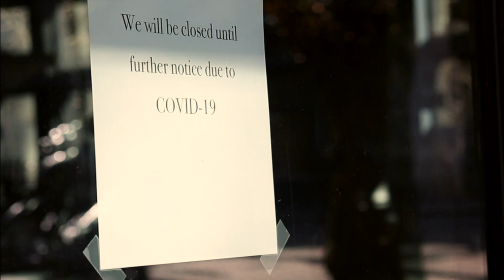This Is What Social Distancing Looks Like In Seattle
With the number of positive cases of COVID-19 increasing throughout the world, social distancing has become a social norm. Seattle, WA was the hardest hit state during the early stages. This is what social distancing practices look like in Seattle today.